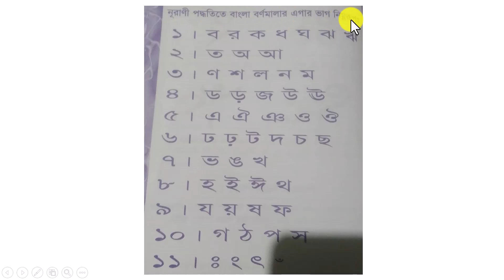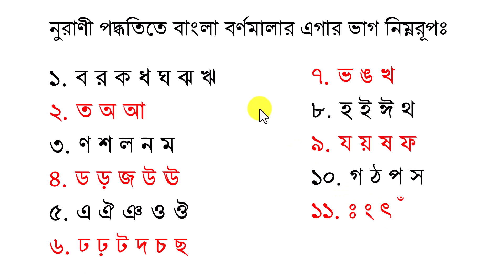নূরানী পদ্ধতী বাংলা বর্ণমালা লেখার উপায়।